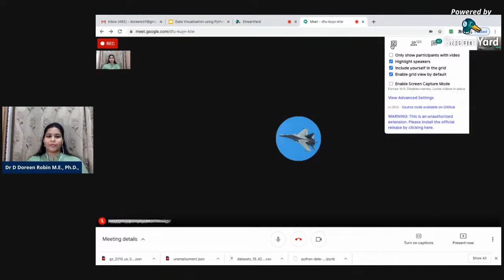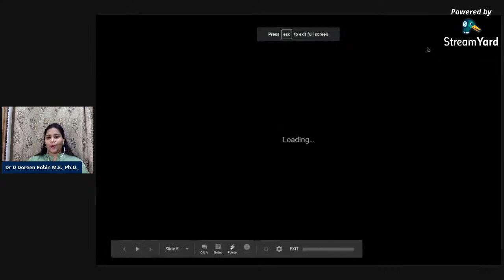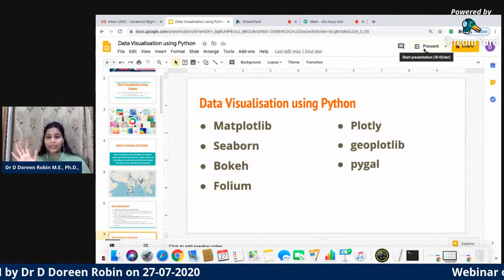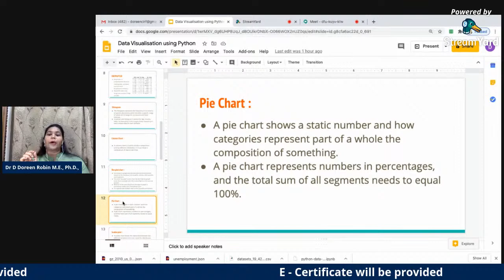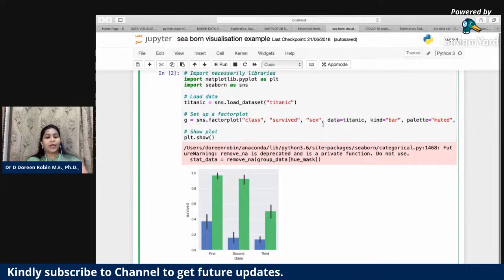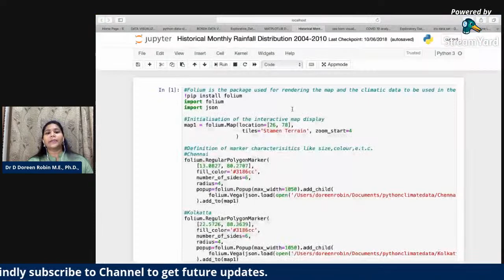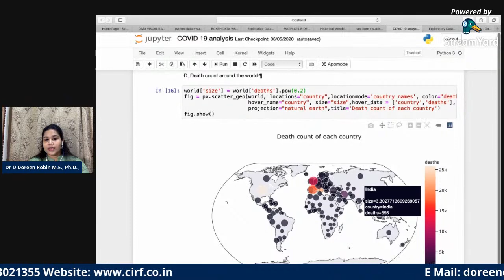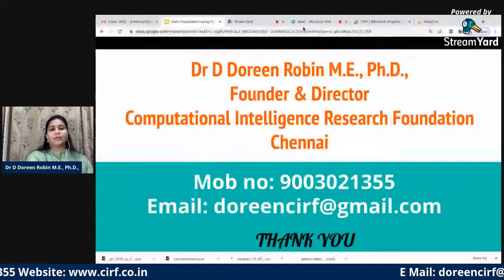Webinar on DATA VISUALISATION USING PYTHON by Dr D Doreen Robin | 27-07-20 | 5:30 pm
Organised by,
Institution's Innovation Council
Dr. N.G.P. Institute of Technology,
Dr. N.G.P. Nagar, Kalapatti Road,
Coimbatore - 641048

Resource Person
Dr D Doreen Robin M.E., Ph.D.,
Founder &  Director
Computational Intelligence Research Foundation
Chennai 23